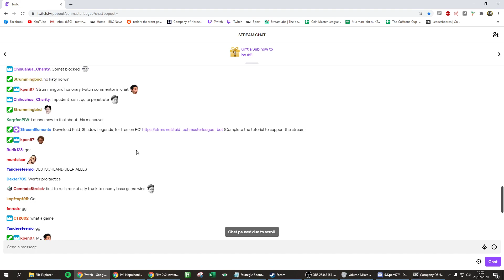Terrific 2v2 finals game: Kimbo/Asiamint vs. Noggano/Isildur - on new map Highway to Baku.